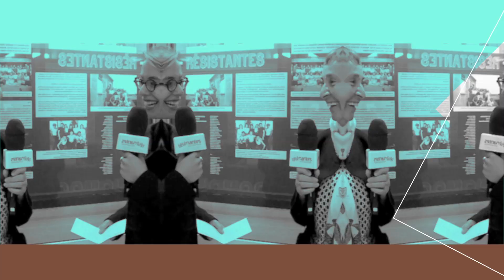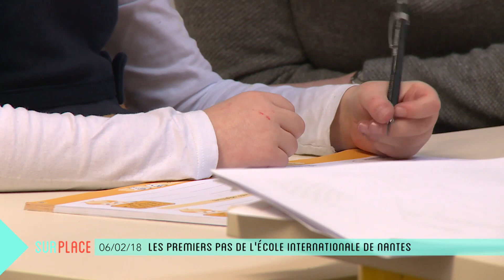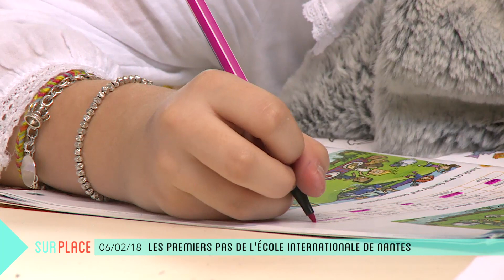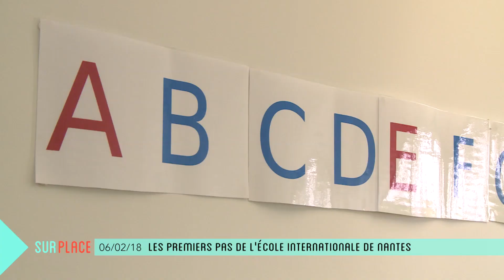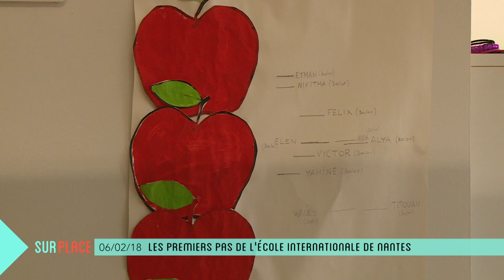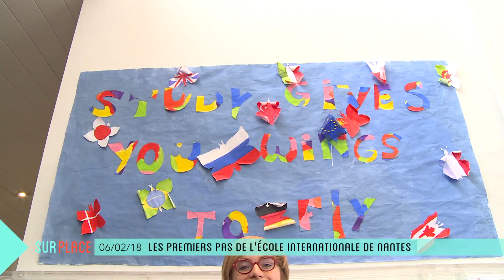Sur Place à L'Ecole internationale de Nantes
Ouverte depuis septembre 2017, l'école internationale de Nantes est unique en son genre. Elle accueille 26 élèves de 2 à 14 ans et propose un cursus bilingue français-anglais mais aussi de la musique, du yoga, des ateliers philo. Anne-Lyse est allée sur place à Saint-Herblain pour comprendre le fonctionnement de cette école pas comme les autres.